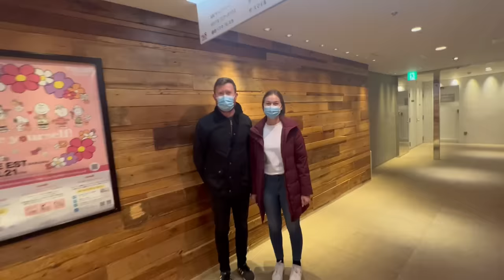日本の寿司のレベルに衝撃を受けた外国人【人生初の日本食】